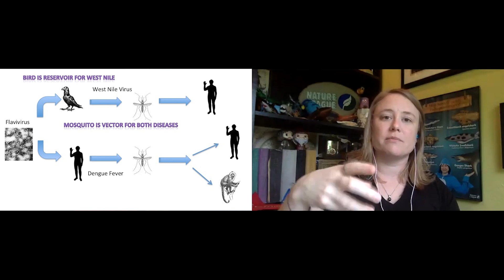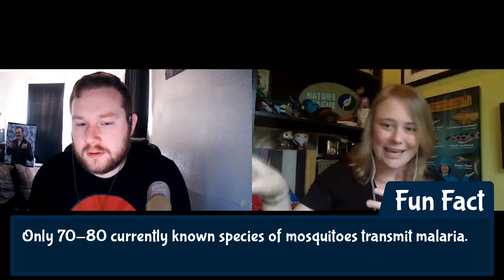A World Without Mosquitoes?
On this episode of Nature League, Adrian asks Brit what would happen if all mosquitoes went extinct.

Graphics by Tamar Ziri; Original intro and branding by Matt Gaydos and Maia Ledesma. Special help from Felix and Jane

Image credits:
Vector- Kwasnyje via Wiki Commons
Asian giant hornet: USDA
Caribou: NPS Photo/Ken Conger
Mosquito larvae- CDC/James Gathany
Purple pitcher plant- cyndywill via pixabay.com
Wyeomyia smithii- Rkitko via Wiki Commons

Sources:
The Oxford Handbook of Public Health Ethics (2019), edited by Anna C. Mastroianni, Jeffrey P. Kahn, Nancy E. Kass
The Importance of Biological Interactions in the Study of Biodiversity (2011), Jordi López-Pujol
Anopheles mosquitoes: New insights into malaria vectors (2013), Sylvie Manguin

Follow Brit!

Nature League is an edutainment channel that explores life on Earth and asks questions that inspire us to marvel at all things wild. Join host Brit Garner to learn about, connect to, and love the amazing living systems on Earth and the mechanics that drive them.